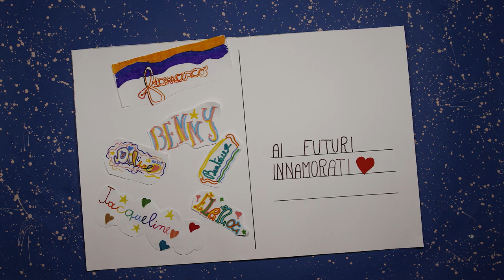Cartolina animata "La funicolare"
Cartolina animata realizzata dai bambini di Mondovì nell'Archivio Storico Comunale nell'estate 2022 e ispirata ai documenti conservati in archivio.